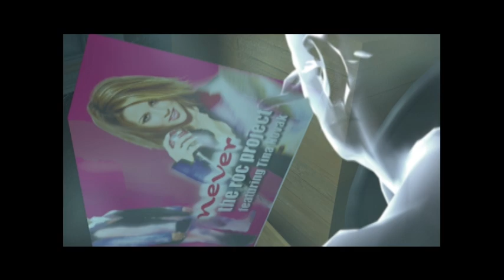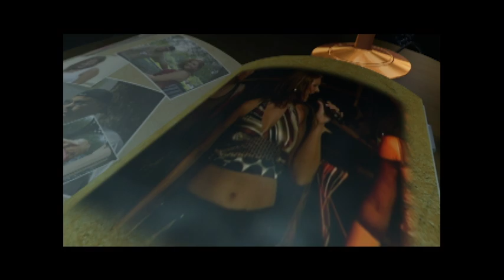The Roc Project - Déjà Vu (It's Hard to Believe) [Official Music Video]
Download/Stream -